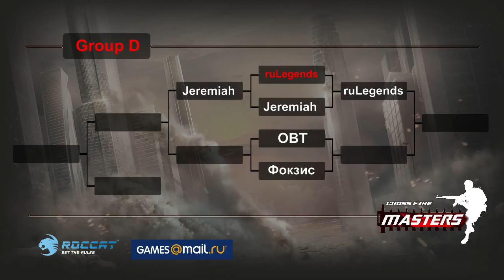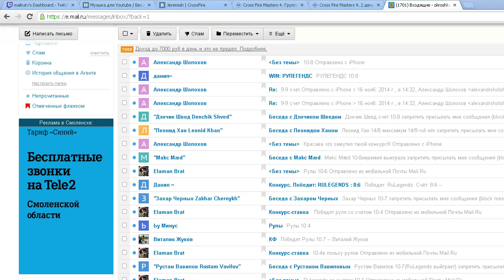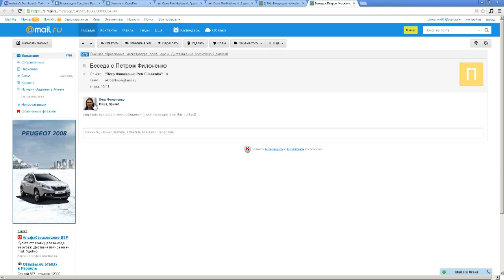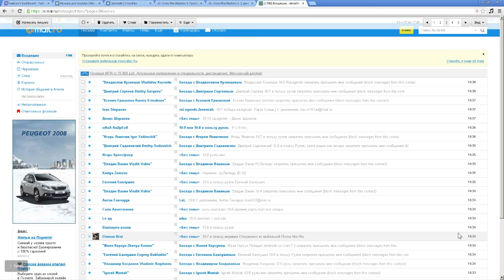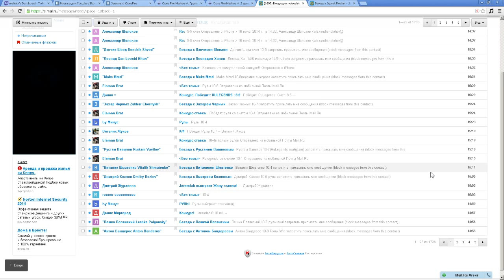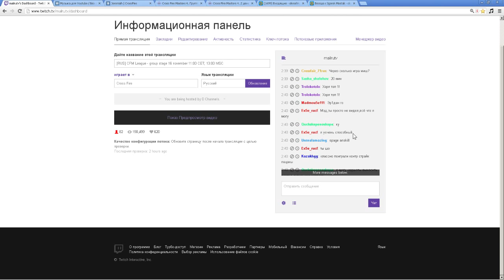CFM 4[group stage] Jeremiah vs ruLegends